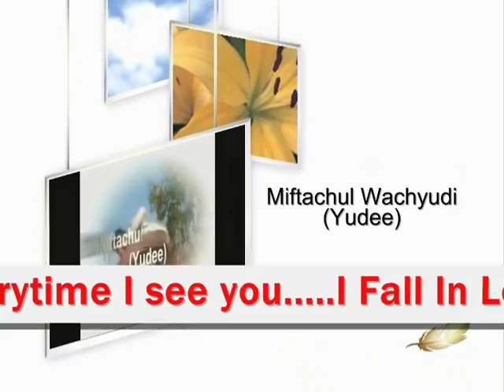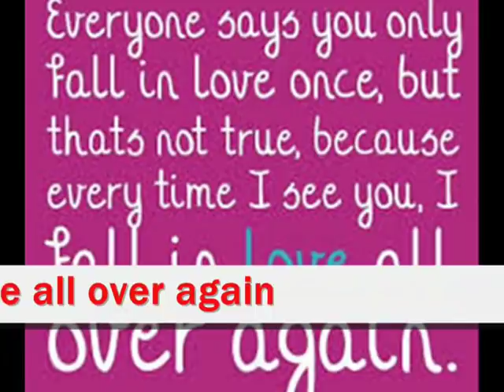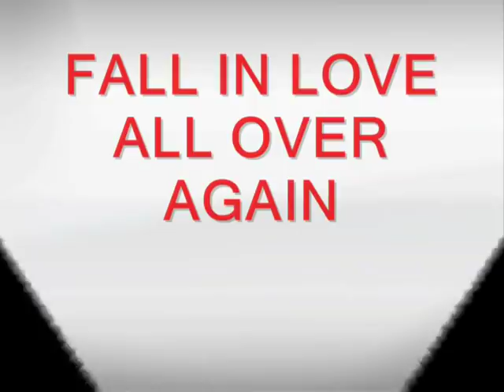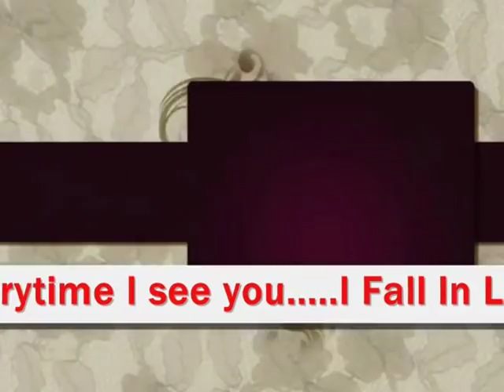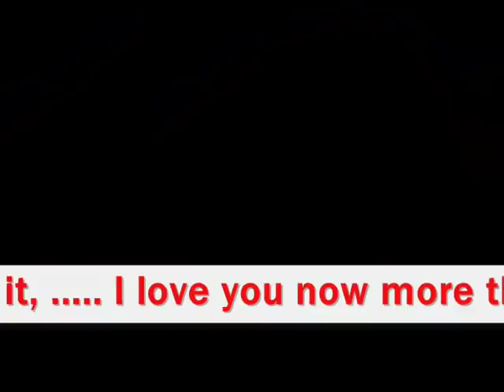FALL IN LOVE ALL OVER AGAIN - By MIFTACHUL WACHYUDI (YUDEE)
sub me , I will sub back

do.
do so
Money is an excellent servant, but the host
very bad.